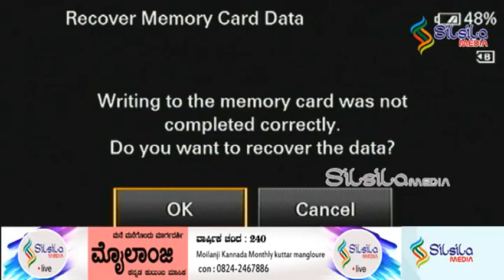MADH SONG BURDA MAJLIS P.A USTHAD UROOS MUBARK DARUL ASHARIYA SURIBAIL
THAHA THANGAL BURDA P.A USTHAD UROOS MUBARK DARUL ASHARIYA SURIBAIL